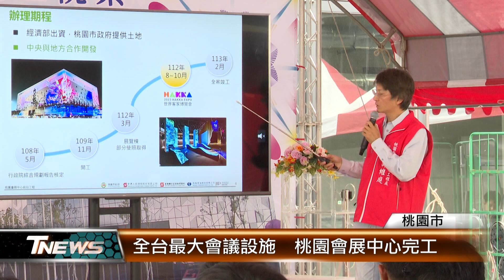全台最大會議設施 桃園會展中心完工│T-NEWS聯播網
全台規模最大的國際會議設施完工啟用！經濟部和桃園市政府攜手合作，斥資46億打造桃園會展中心，包括會議中心棟和展覽館棟。其中最大的會議室，可以容納2千人開會！